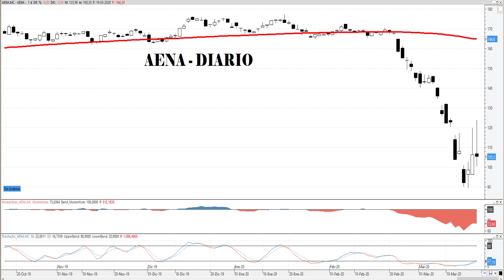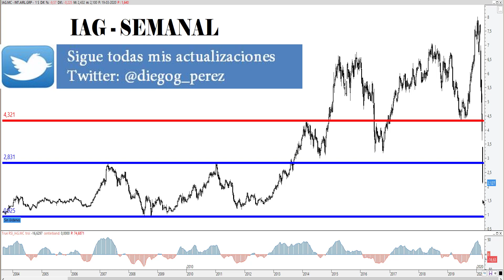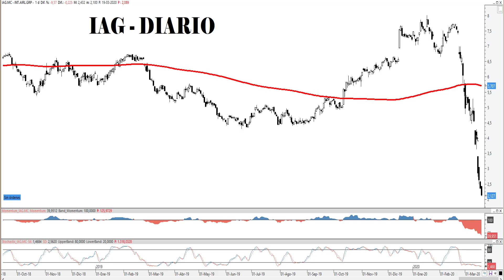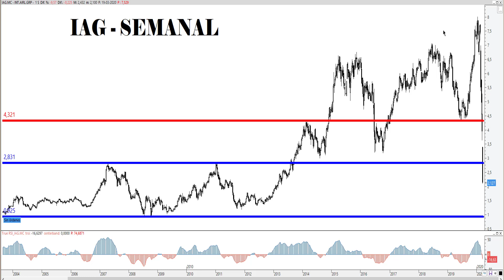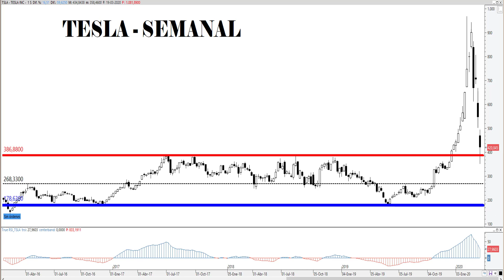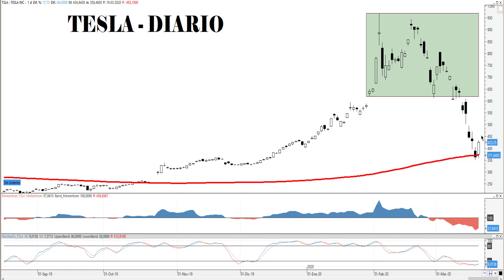Análisis Bursátil de Aena, IAG y Tesla.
En este vídeo analizaremos la evolución bursátil AENA (AENA), International Airlines Group (IAG) y Tesla (TSLA), aplicando el análisis técnico. Entre otras cosas comentaré que niveles de resistencia y soporte debemos vigilar, tanto si vamos a largo, medio o corto plazo.